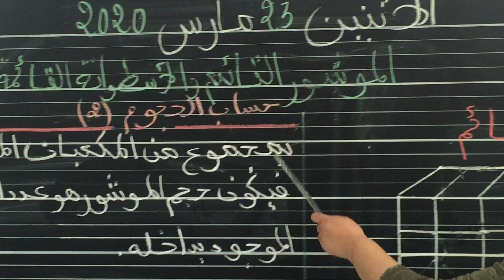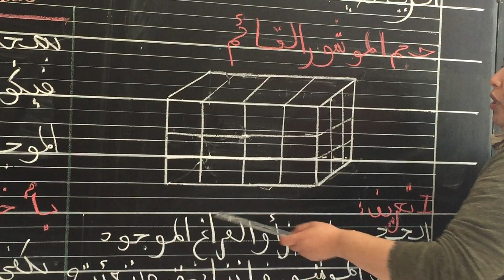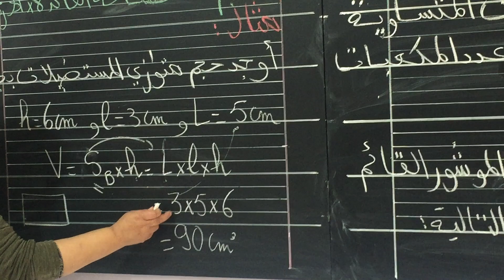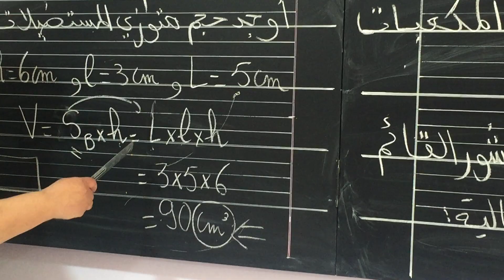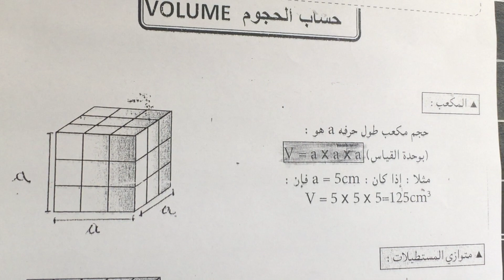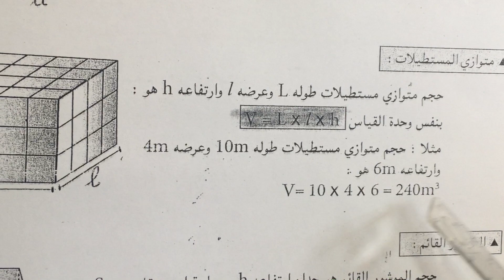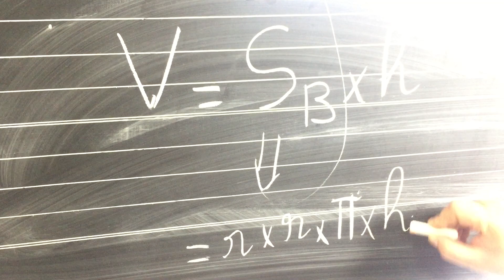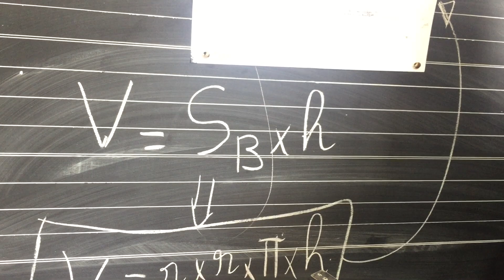CE6 - MATHS : حساب الحجوم 2